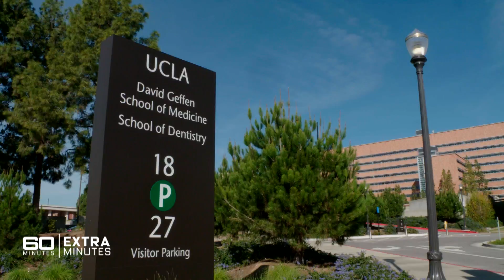Global scientists unite to cure spinal cord injury | 60 Minutes Australia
40 years of research and significant studies conducted at the University of California Los Angeles, led by Professor Reggie Edgerton, have led to groundbreaking results in epidural stimulation. These extraordinary medical trials have helped those with spinal cord injuries learn how to walk again.